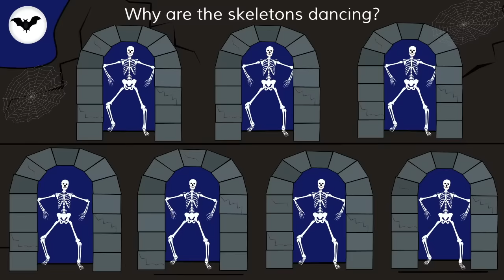Spooky Time - Halloween Song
It's a Halloween song for children of all ages.